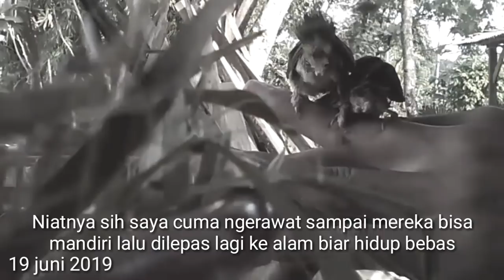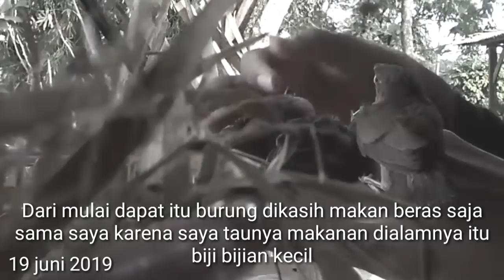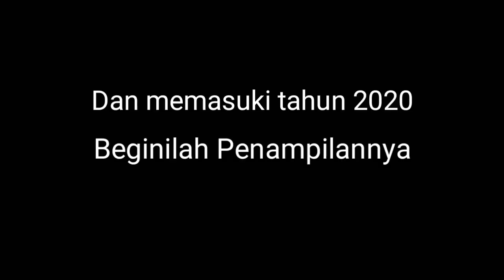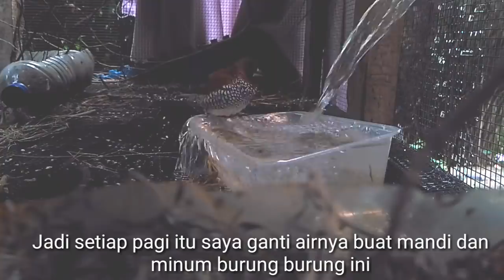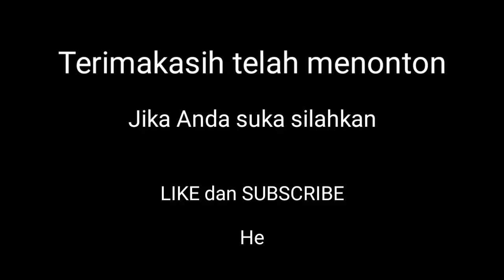Burung Emprit Gacor | finch lokal | burung sawah | pipit | emprit jinak | Hama padi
Burung Emprit jali atau bondol peking ini adalah salah satu dari berbagai macam jenis burung bondol di Indonesia. Selain memiliki warna yg menarik ternyata juga bisa berkicau. Burung ini sering berkoloni sangat banayak hingga ratusan ekor dalam setiap kelompoknya. oleh karena itu burung ini dianggap hama padi oleh petani karena makanannya adalah biji-bijian seperti padi dan lain-lain.Saya merawatnya dari mulai bulu jarum sampai sekarang gacor dan jinak.
Vidio dan gambar : kamera xiaomi redmi 3 dan open camera
Edit : Kinemaster